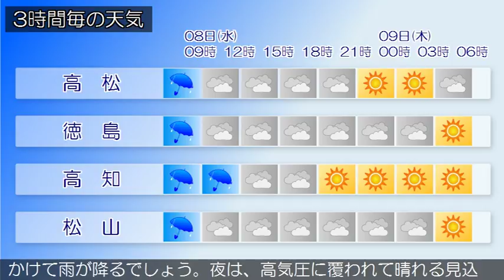2017/11/08 四国地方の天気予報 朝